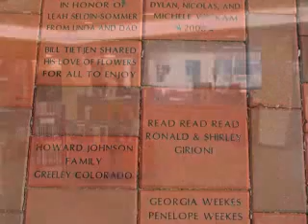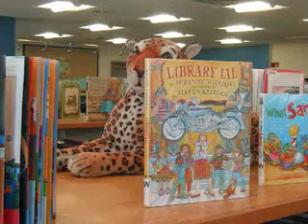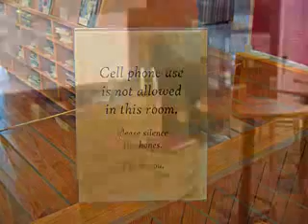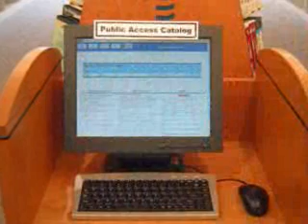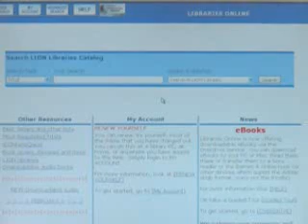ILS 570 Video Tour of Guilford Free Library, Katy Dillman